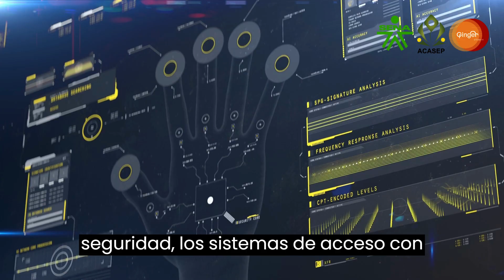Sistemas de acceso con IA Los sistemas de acceso con Inteligencia Artificial IA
Sistemas de acceso con Inteligencia Artificial.

Los sistemas de acceso con Inteligencia Artificial (IA) se han convertido en una herramienta cada vez más importante en la seguridad y autenticación de personas y objetos en diversos contextos.

Sistemas de acceso con IA
Los sistemas de acceso con IA se basan en la integración de algoritmos de aprendizaje automático y procesamiento avanzado de imágenes en los sistemas de autenticación. Estas tecnologías permiten que los sistemas de acceso con IA analicen automáticamente y en tiempo real las imágenes captadas por las cámaras, identificando patrones, anomalías o eventos de interés (Tang et al., 2018).

Algunas de las capacidades y ventajas clave de los sistemas de acceso con IA incluyen:

Identificación biométrica: Los sistemas de acceso con IA pueden integrar algoritmos de reconocimiento facial, de voz o de huella dactilar para identificar y autenticar automáticamente a individuos (Jain et al., 2016).
Autenticación de objetos: Los sistemas de acceso con IA también pueden identificar y autenticar objetos, como vehículos, basados en patrones de reconocimiento visual y análisis de comportamiento (Zhang et al., 2019).
Mejora de la eficiencia: La automatización de la autenticación mediante sistemas de acceso con IA reduce la necesidad de interacción humana, lo que puede mejorar la eficiencia y reducir errores (Tang et al., 2018).
Integración con otros sistemas de seguridad: Los sistemas de acceso con IA también pueden integrarse con otros sistemas de seguridad, como sistemas de CCTV y sistemas de alarma, para proporcionar una solución de seguridad integral (Nawaz et al., 2019).

Los sistemas de acceso con Inteligencia Artificial representan una evolución en la seguridad y autenticación de personas y objetos, ofreciendo capacidades mejoradas de identificación biométrica, autenticación de objetos, mejora de la eficiencia y facilitando la integración con otros sistemas de seguridad. Estas mejoras pueden ser fundamentales en la protección de la población y los activos en diversos contextos.

Exploraremos los sistemas de acceso con Inteligencia Artificial (IA), autenticación biométrica, reconocimiento facial, verificación de identidad, seguridad, protección de datos, eficiencia, precisión, control de acceso, tecnología de vanguardia, aprendizaje automático, algoritmos avanzados, automatización, optimización de procesos, privacidad, detección de fraudes, experiencia del usuario, innovación tecnológica y mejora de la seguridad.